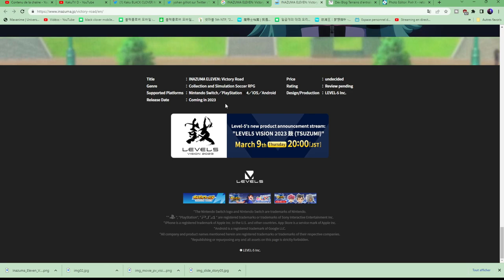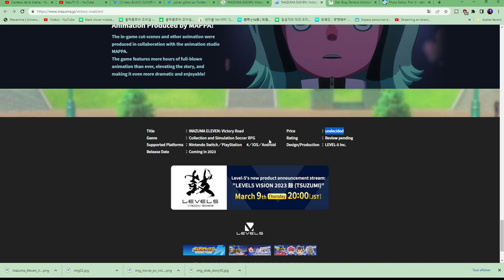LE JEU INAZUMA ELEVEN DATE DE SORTIE INAZUMA ELEVEN VICTORY ROAD Nintendo Switch PS4／iOS／Android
LE JEU INAZUMA ELEVEN ANNONCE POUR 2023 INAZUMA ELEVEN VICTORY ROAD Nintendo Switch PS4／iOS／Android